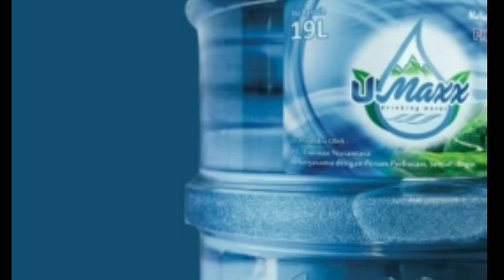Hari raya Idul Adha bersama Natadipura Family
niatnya mau main ke Grafika cikole lembang Bandung | apa daya ternyata tutup hahhahahaha